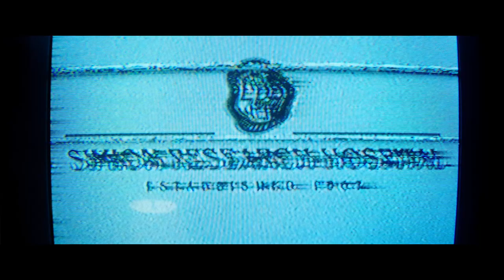Malignant - Bande-Annonce Officielle (VOSTFR) - James Wan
Il est le mal incarné.
MALIGNANT, réalisé par James Wan (Conjuring). Au cinéma le 1er septembre 2021.

MALIGNANT est le tout dernier film de celui à qui l’on doit la saga CONJURING : James Wan (AQUAMAN, FAST & FURIOUS 7). Avec ce thriller horrifique original, le réalisateur renoue avec ses débuts cinématographiques.

Madison est pétrifiée par des visions cauchemardesques de meurtres atroces. Et son calvaire ne fait qu’empirer quand elle comprend que ses hallucinations correspondent à la réalité…
MALIGNANT réunit Annabelle Wallis (ANNABELLE, LA MOMIE), Maddie Hasson (Impulse, Mr Mercedes), George Young (Alerte Contagion), Michole Briana White (Black Mafia Family, Dead To Me), Jacqueline McKenzie (Palm Beach, Reckoning), Jake Abel (Supernatural, la saga PERCY JACKSON) et Ingrid Bisu (CONJURING 3 : SOUS L’EMPRISE DU DIABLE, LA NONNE).

Wan (AQUAMAN, FAST & FURIOUS 7) a signé la réalisation du film sur un scénario d’Akela Cooper (M3GAN, LA NONNE 2) et une histoire originale de Wan, Ingrid Bisu et Akela Cooper. Le film est produit par Wan et Michael Clear, tandis que la production exécutive est assurée par Eric McLeod, Judson Scott, Bisu, Peter Luo, Cheng Yang, Mandy Yu et Lei Han.

James Wan s’est entouré de ses fidèles collaborateurs, comme le directeur de la photo Don Burgess et le chef-monteur Kirk Morri (AQUAMAN, CONJURING 2 : LE CAS ENFIELD), le chef-décorateur Desma Murphy (directeur artistique de AQUAMAN et FAST & FURIOUS 7) et de la chef-costumière Lisa Norcia (INSIDIOUS : LA DERNIÈRE CLÉ). La musique est signée Joseph Bishara qui a composé la bande-originale des sept films de l’univers CONJURING.

New Line Cinema présente, en association avec Starlight Media Inc. et My Entertainment, MALIGNANT de James Wan. Le film sera distribué en salles à partir du 1er septembre par Warner Bros. Pictures.